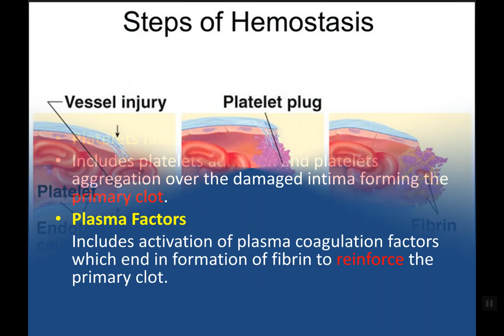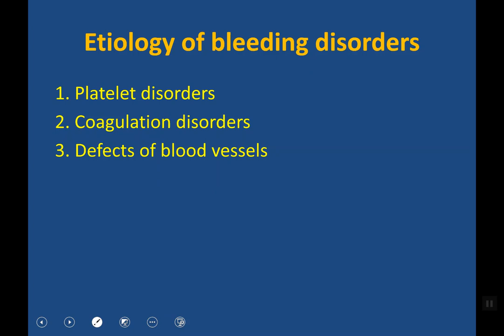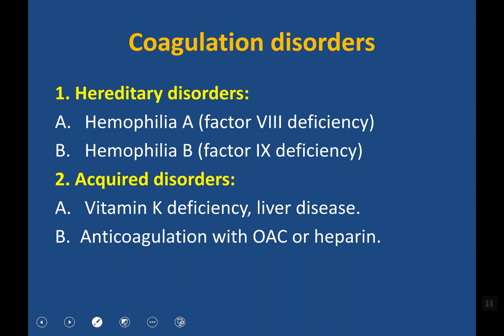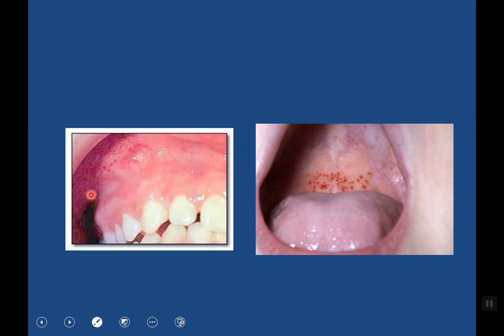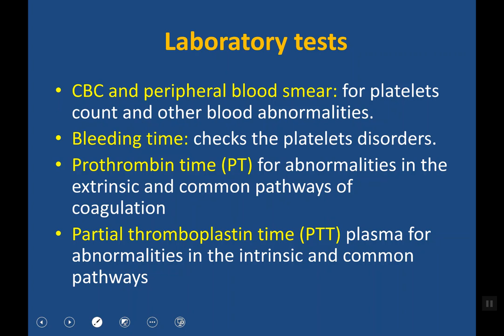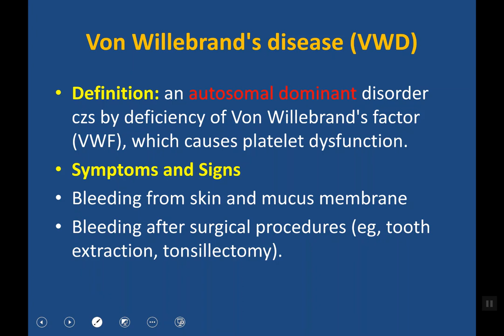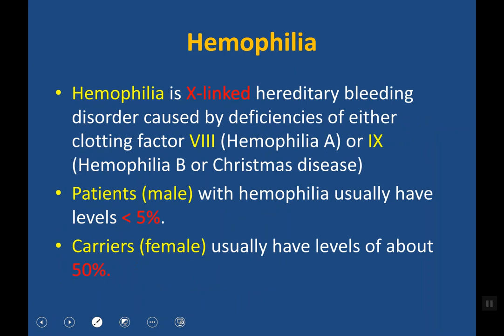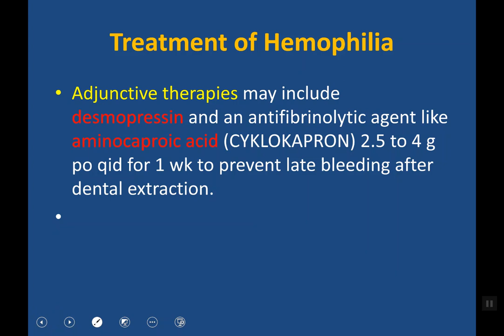Bleeding Tendency | Dr. Safaa Ali Khudhair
Lecture for Faculty of Dentistry

0:00 Introduction
0:37 Steps of Hemostasis
2:41 Regulatory Mechanisms
3:13 Etiology of bleeding disorders
5:49 Coagulation disorders
7:00 Vascular disorders
7:54 Clinical Features
9:47 Approach
12:23 Laboratory tests
14:14 Idiopathic thrombocytopenic purpura (ITP)
15:29 Von Willebrand's disease (VWD)
19:47 Hemophilia